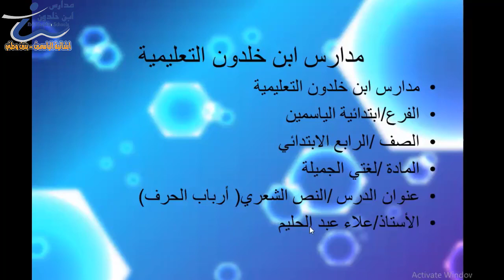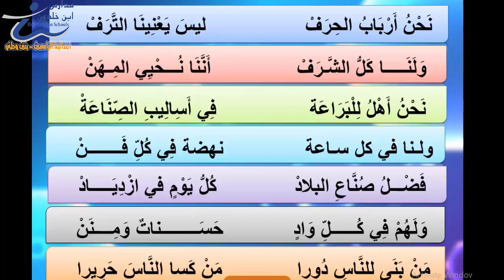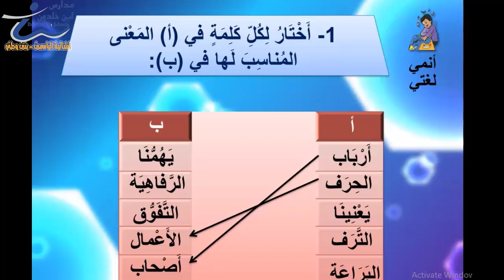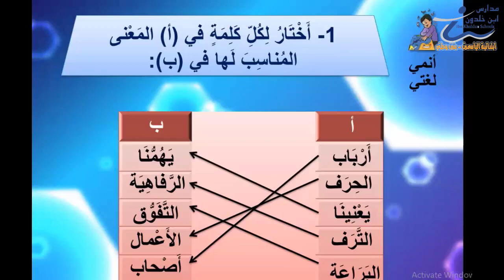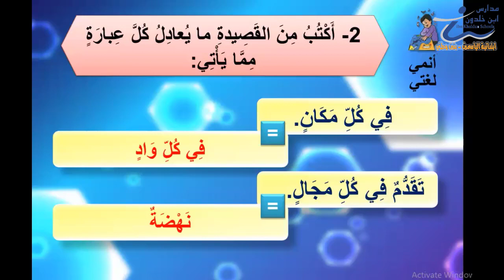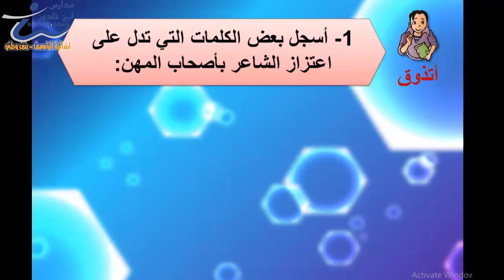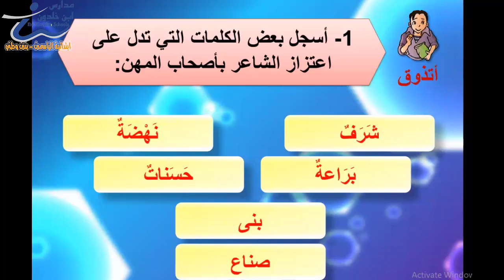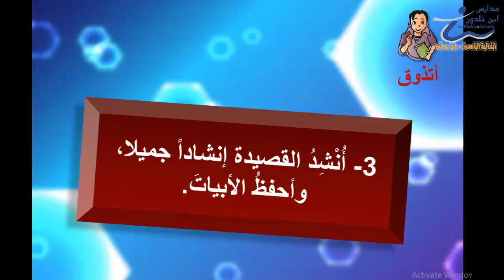لغتي رابع النص الشعري أرباب الحرف ج2